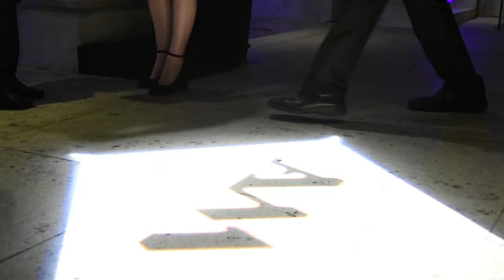Andrew Martin International Interior Designer of the Year Award 2017